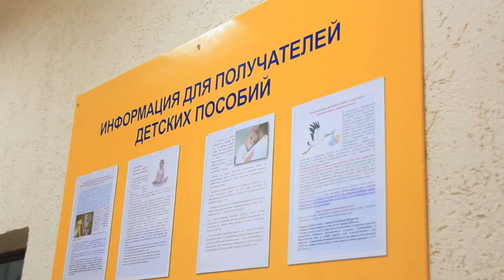В Анапе продолжают принимать документы на "президентские выплаты" за первого ребенка